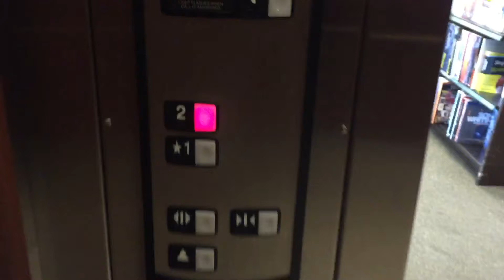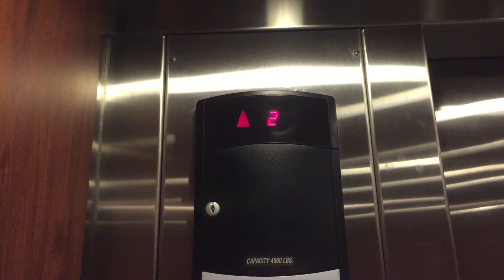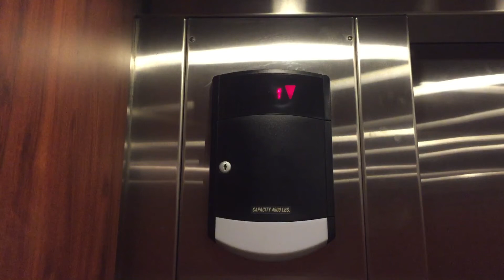Schindler HT hydraulic elevator at Barnes & noble, Polaris fashion place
Not the best Schindler, yet not the worst. Located at the Polaris fashion place, Columbus Ohio.